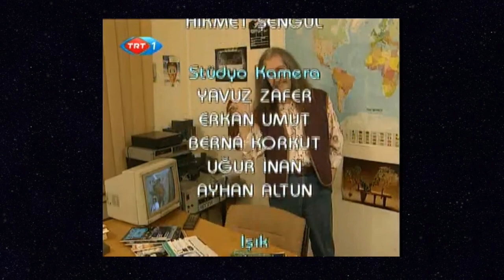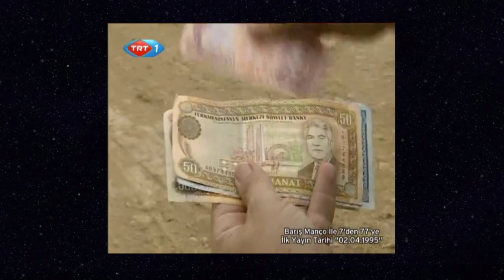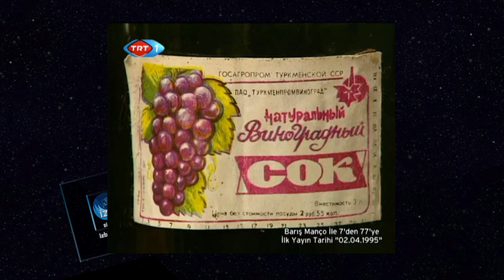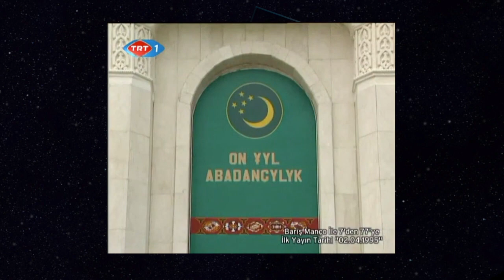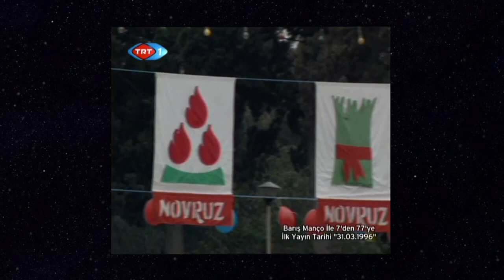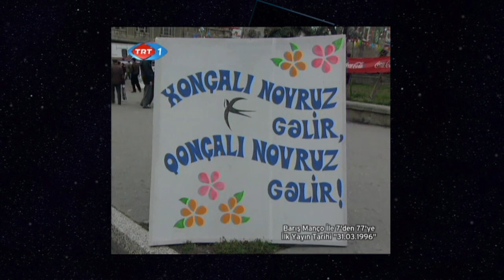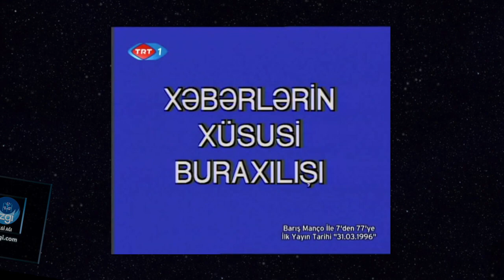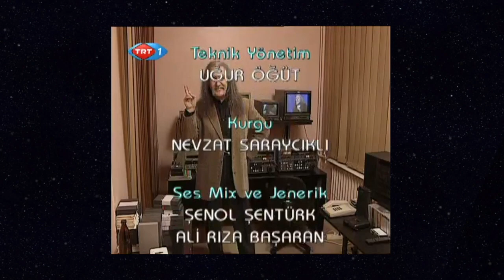Barış Manço - 7'den 77'ye Dünya Turu: Türkmenistan, Kırım, Azerbaycan İzlencesi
Barış Manço'nun hazırlayıp sunduğu 7'den 77'ye programının Barış Çelebi ile Dünya Turu bölümünden; Türkmenistan, Kırım, Azerbaycan İzlencesi Özeti

Türk Dünyası ile ilgili olarak, ayrıca instagram'daki ] Türk Dünyası sayfasını da takip edebilirsiniz...